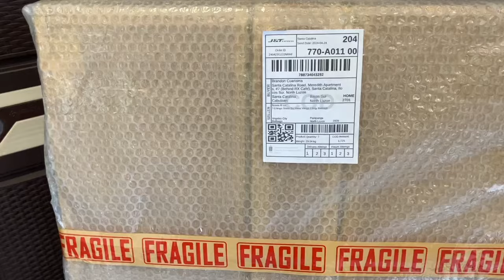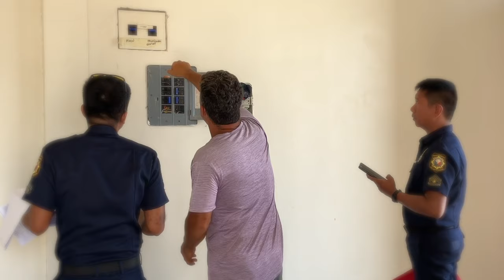BUILDING HOUSE IN THE PHILIPPINES 🇵🇭| BACKUP POWER | FAMILY VLOG | AMERICAN FILIPINA COUPLE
Thank You for Your Support!
WELCOME and WELCOME BACK to BRANDON and WILA!
"We hope that through our journey, you will be inspired to start yours."
Today’s Vlog is about:

#1 Dating Site to meet quality Filipina girls:
They check every profile.  Best overall results of any dating site in the Philippines.
Christian Filipina
Want to know how to meet a Filipina or Foreigner online successfully?
5 STEPS TO MEET A GOOD FILIPINA ONLINE
So You Can Meet Offline and In-Person
Travel:
Travel Insurance:
OUR TRAVEL ESSENTIALS:

AEROPRESS COFFEE MAKER
COFFEE GRINDER
BLUETOOTH SPEAKER
AMAZON FIRE TV STICK
USB FAST CHARGER
POWER BANK
ANTI THEFT SHOULDER BAG
CHOLULA HOT SAUCE PACKETS
DRY- FIT T-SHIRTS
DRY-FIT UNDERWEAR
DRY-FIT SOCKS
Like the music we use in our videos? Are you a new Content Creator?
SONG:
ARTIST:
LDR MERCHANDISE AVAILABLE NOW!
A Little About Brandon & Wila:
We are an AMERICAN / FILIPINA LDR COUPLE that met online in 2019 and then in person early 2020. Separated by the pandemic for over 2 years, we reunited in May 2022 and now we are back to LDR again. Soon to be reunited for good in early 2023 to build a house on land we purchased in December of 2023.

Thank you for sharing in the experience.
for recommending products and services we love.
It doesn't cost you more and
it helps us create the content for free 😊